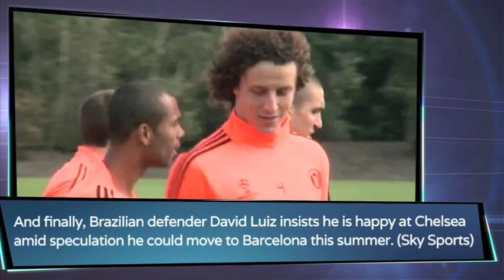April 12 | Mancini: 'Title race is over' | Torres to Juventus?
Get today's headlines and transfer rumours as Roberto Mancini concedes the title race, despite closing that gap on United to five points last night.